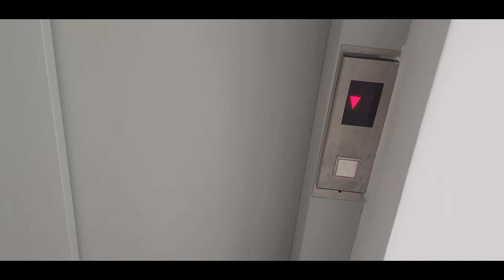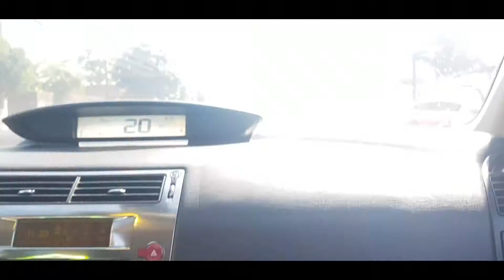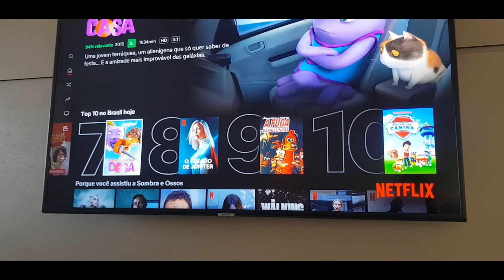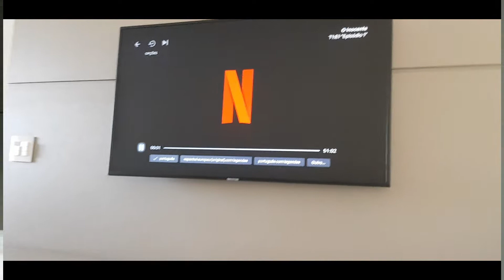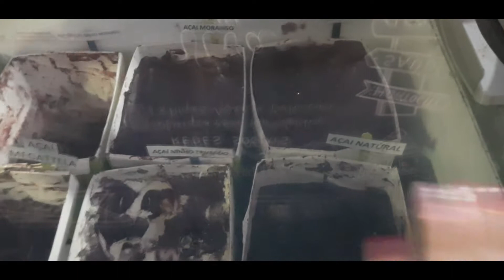VEM PASSAR O DIA TODO COMIGO !